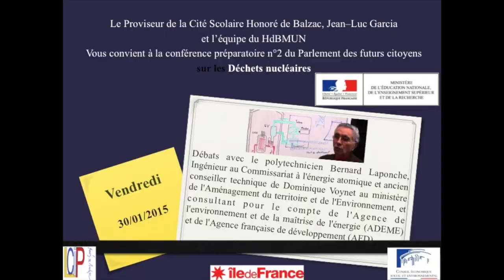Interview avec le polytechnicien M Bernard LAPONCHE par Parlement Balzac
Débat sur les déchets radioactifs avec le polytechnicien Bernard Laponche, Ingénieur au Commissariat à l'énergie atomique et ancien conseiller technique de Dominique Voynet au ministère de l'Aménagement du territoire et de l’Environnement. Depuis l’an 2000, il exerce des activités de consultant dans les pays de l’Europe et du bassin méditerranéen, notamment pour le compte de l’Agence de l’environnement et de la maîtrise de l’énergie (ADEME) et de l’Agence française de développement (AFD).
Conférence organisée par Madame FARAH - Professeur et ingénieur de Formation - Paris